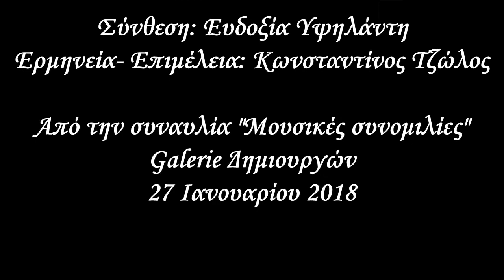Two songs based on Greek rhythms II- Hasapiko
Two songs based on Greek rhythms
II Hasapiko
Composer: Eudoxia Ypsilanti
Guitarist- Arranger: Konstantinos Tzolos
From the concert "Music Talks"
Galerie of Creators 27 January 2018